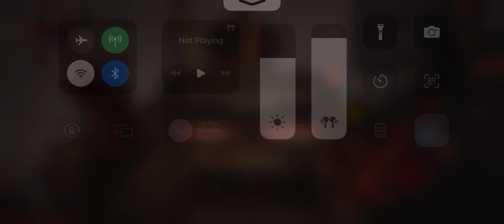Blood Knight | Diablo Immortal | Battleground | Transfusion | Defender